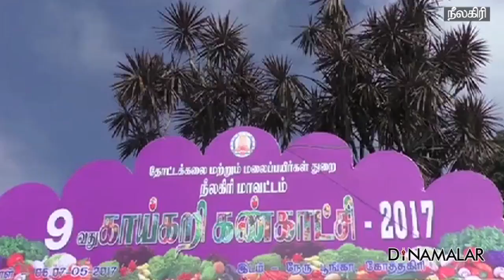காய்கறிகளில் கலைநயம்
நீலகிரி மாவட்டம் கோத்தகிரியில் துவங்கிய 9–வது காய்கறி கண்காட்சியில்,  ஒன்றரை டன் குடை மிளகாயால், செய்யப்பட்ட கப்பல் சுற்றுலா பயணிகளை வெகுவாக கவர்ந்தது.